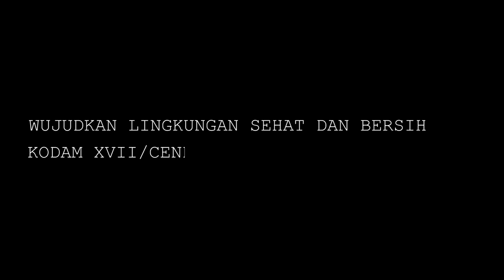AYOO..!! Kita biasakan perilaku hidup bersih dan sehat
PAPUA CHANNEL : Subscriber Channel ini untuk terus melihat perkembangan dan mendapatkan video dari kami, dari Papua Ufuk Timur Indonesia, terimakasih.

Pemerintah Kota, (Pemkot) Jayapura mengapresiasi kegiatan karya bakti yang digelar Kodam XVII/Cenderawasih sebagai bentuk merayakan HUT ke-59 ditaman Imbi, Kota Jayapura, Kamis (12/5/2022).

Kegiatan karya bakti dalam rangka HUT ke-59 Kodam XVII/Cenderawasih Tahun 2022 digelar ditaman  Imbi, Kota Jayapura yang dipimpin oleh, Kasdam XVII/Cenderawasih, Brigjen TNI R. Sidharta Wisnu Graha, S.E. Untuk perayaannya akan dilakukan tanggal 17 Mei 2022

Ramai dan antusiasnya yang hadir pada kegiatan karya bakti pembersihan lingkungan Kota Jayapura, menunjukkan jati diri Kodam XVII/Cenderawasih sebagai Tentara Rakyat dan peduli terhadap lingkungan dan kondisi sosial kemasyarakatan.

Sementara itu dalam sambutannya saat membuka dan memimpin kegiatan karya bakti, Kasdam XVII/Cenderawasih Brigjen TNI R. Sidharta Wisnu Graha, S.E., mengatakan tema HUT Kodam XVII/Cenderawasih yakni Kodam XVII/Cenderawasih bersama masyarakat Papua menyongsong kehidupan yang aman dan damai. Oleh karenanya, semua pihak bertanggungjawab menjaga lingkungan yang bersih.

“Saya berharap, kepada yang hadir termasuk masyarakat. Bukan hanya pada saat kegiatan karya bakti ini saja melakukan pembersihan, tetapi setiap hari masyarakat Kota Jayapura tetap menjaga kebersihan sehingga masyarakat sehat dan sejahtera, karena kebersihan itu adalah bagian dari hidup manusia, supaya di dalam lingkungan kita bersama, terdapat jiwa yang bersih dan kelihatan indah,” kata Kasdam XVII/Cenderawasih.

Di tempat yang sama, Walikota Jayapura yang diwakili Asisten II Bidang Perekonomian dan Pembangunan Setda Kota Jayapura, Ibu Widhi Hartanti mengatakan karya bakti yang dilakukan oleh Kodam XVII/Cenderawasih dengan menginisiasi bersih-bersih Kota Jayapura tentunya ikut membantu Pemkot Jayapura dalam hal kebersihan.

Menurutnya, dalam hal kebersihan tentunya menjadi tanggungjawab bersama dan atas karya bakti ini, Pemkot Jayapura sangat menyambut baik apa yang telah dilakukan oleh Kodam XVII/Cenderawasih dan Jajarannya.